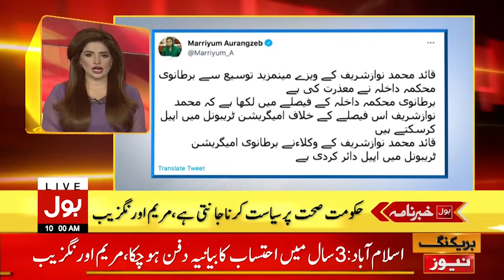Kashmir Premier League 2021 | BOL News Headlines | 10:00 AM | 6 August 2021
Coronavirus Delta Variant Outbreak in Pakistan
UN Security Council Session for Afghanistan Situation
Petition to Remove Pakistan from UK Red List
UK Rejects Nawaz Sharif Visa Extension Application
COVID-19 Cases Hike in Pakistan